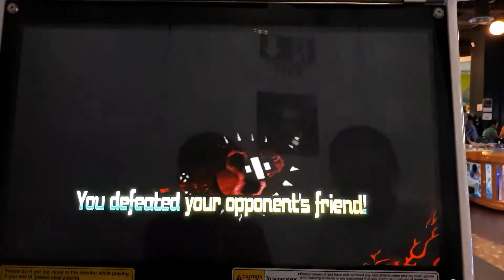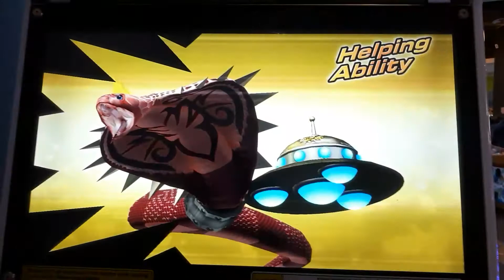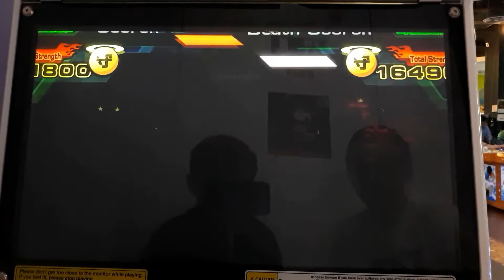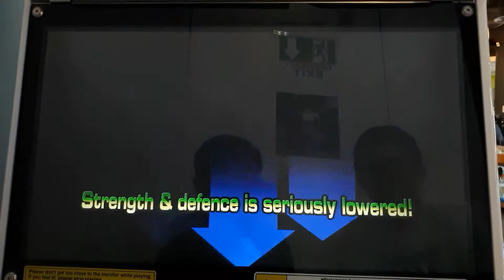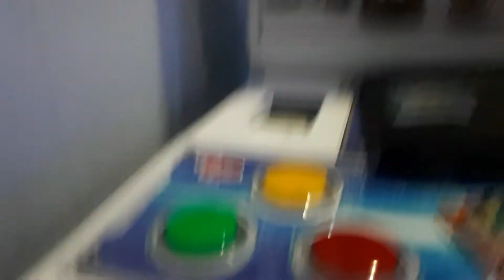Strong Animal Kaiser MAXIMUM Dark Flame Scorch VS Death Scorch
Death Scorch Faces His Old Form, Before Be learnt The Curse Of The Nether. Which Dark Power Is Stronger? The Grand Dark Burst Or The Nether's Curse?